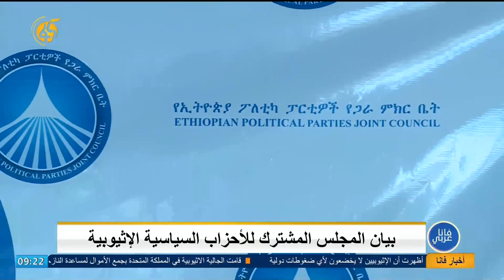بيان المجلس المشترك للأحزاب السياسية الإثيوبية